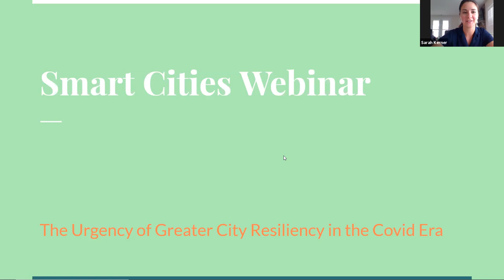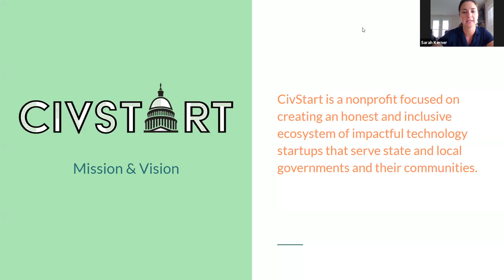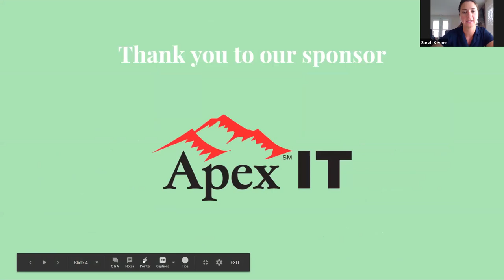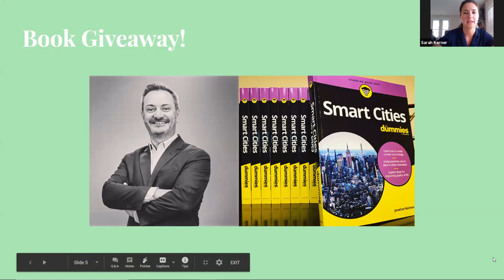The Urgency of Greater City Resiliency in the Covid Era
A conversation on the latest advancements in smart cities and how communities can increase resilience in times like the COVID-19 crisis.

Now, more than ever, in the face of some of the most trying times, we are seeing innovative technology solutions help urban communities prosper. Please join us for a conversation with Dr. Reichental and Dr. Pirnejad on the latest advancements in smart cities and how communities can increase resilience in times like the COVID-19 crisis.

Topics include:
Lessons learned from Dr. Reichental’s recently released Smart Cities for Dummies
How cities can leverage startups for solving their toughest challenges
Examples from Oracle, of how cities large and small are innovating in the face of a global pandemic

Speakers Include
Dr. Jonathan Reichental, Former Chief Information Officer (CIO) for the City Palo Alto, CEO, Professor, and Author.
Dr. Peter Pirnejad, Executive Director of Oracle Global Public Sector Strategy, State and Local
Moderated by, Sarah Kerner, Co-Founder and Chief Strategy Officer, CivStart